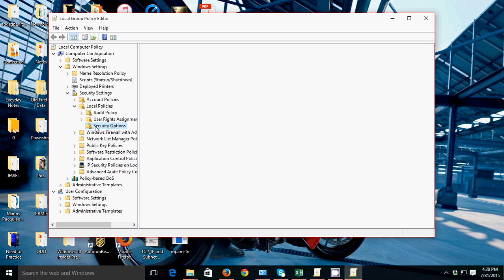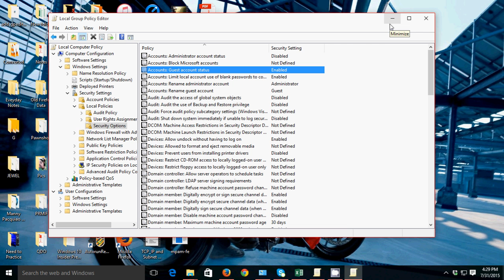How to Enable Guest Account in Windows 10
This video will show you how to enable guest account in windows 10 operating system.